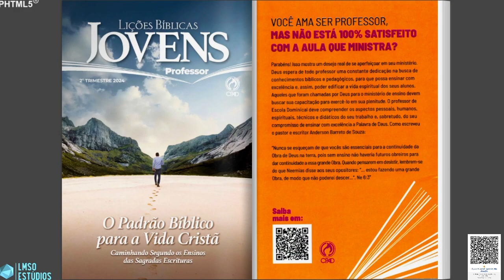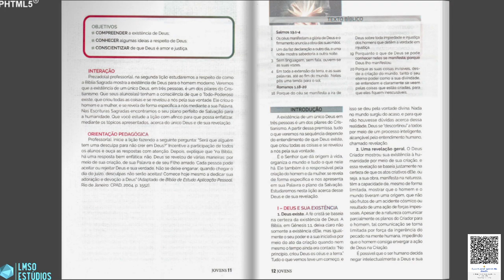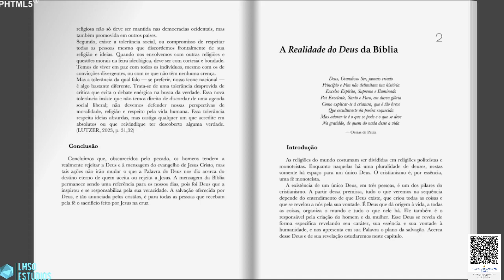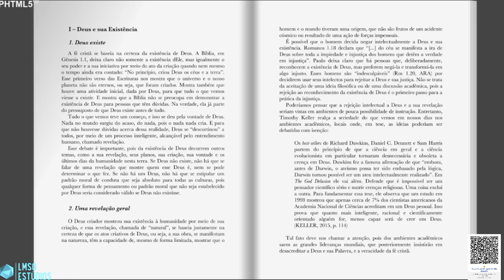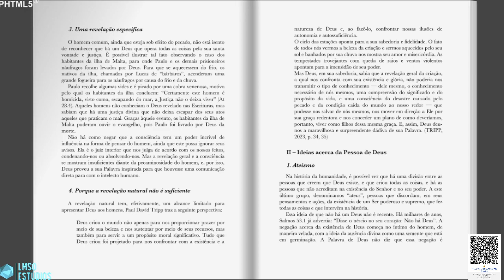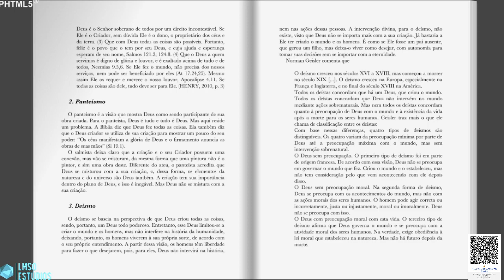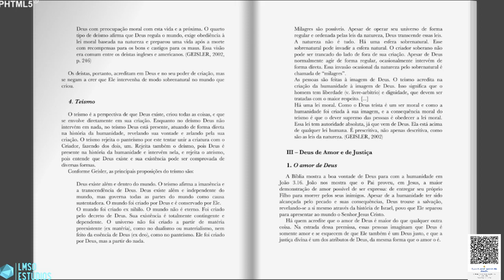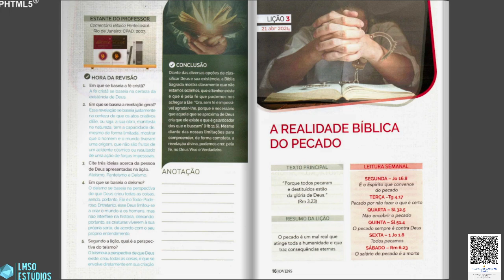SUBSÍDIO LIVRO DE APOIO LIÇÕES BÍBLICAS JOVENS CPAD - LIÇÃO 2 - A REALIDADE DO DEUS DA BÍBLIA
LIÇÕES BÍBLICAS JOVENS | CPAD – 2º TRIMESTRE DE 2024
TEMA: O PADRÃO BÍBLICO PARA A VIDA CRISTÃ
CAMINHANDO SEGUNDO OS ENSINOS DAS SAGRADAS ESCRITURAS

APROVEITE AS MELHORES OFERTAS PREPARADAS PARA VOCÊ COMPRANDO NA LOJA "MAGAZINE VIRTUAL KAISER" E APOIE O CANAL LEVI MODESTO DA SILVA OLIVEIRA

AGÊNCIA: 2387-6
CONTA POUPANÇA: 15.604-3
Chave Pix Aleatória: a20d6b55-e45a-4c73-bf8f-fe9bd5050f5f
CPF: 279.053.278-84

INSTITUIÇÃO: 380
AGÊNCIA: 0001
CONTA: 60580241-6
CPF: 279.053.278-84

AGÊNCIA : 0001
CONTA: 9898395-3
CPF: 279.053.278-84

BANCO: 335 - BANCO DIGIO S.A.
AGÊNCIA: 0001
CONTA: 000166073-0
LEVI MODESTO DA SILVA
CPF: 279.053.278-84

CONTATO